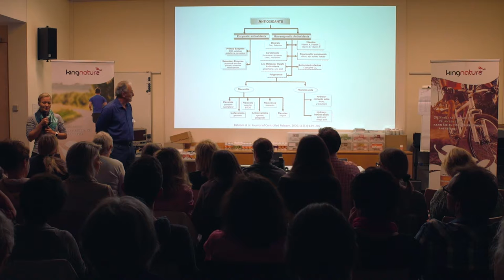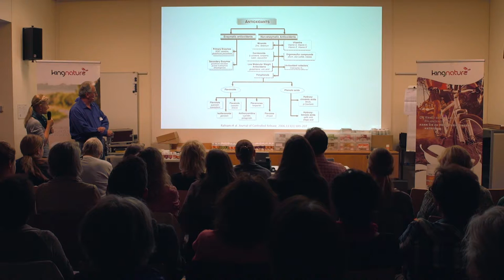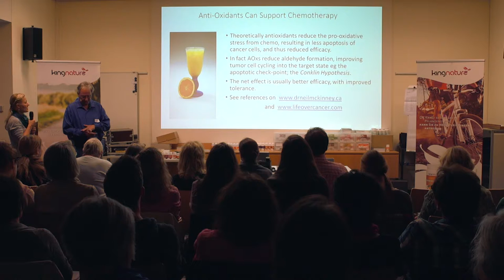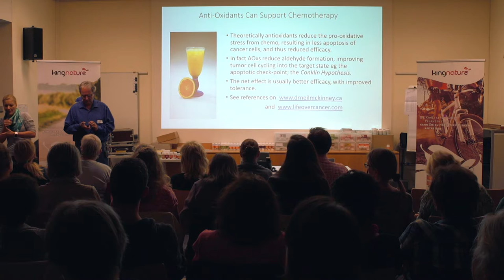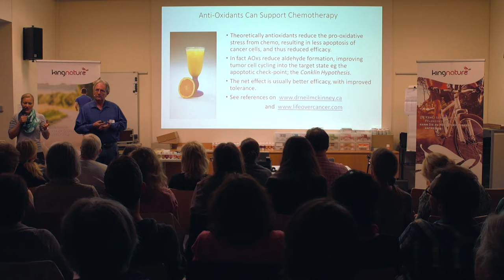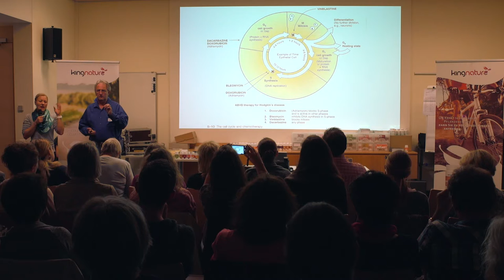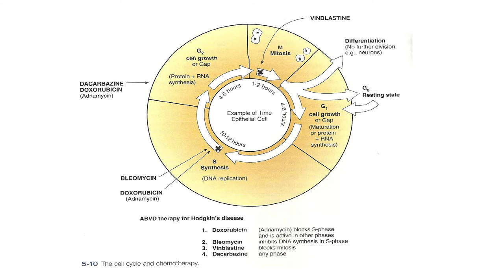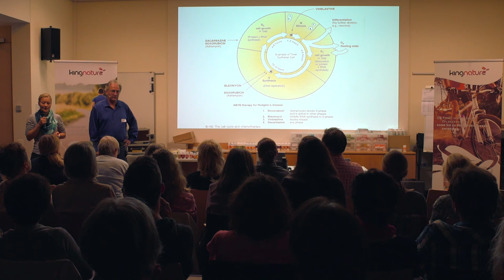Antioxidantien während der Chemotherapie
Natur-Onkologe Dr. Neil McKinney über den Einsatz von Antioxidantien während einer Chemotherapie. Welche darf man nehmen, welche nicht? Antioxidantien unterstützen eine Chemotherapie, indem sie dafür sorgen, dass Tumorzellen auch wirklich in die Falle laufen, welche die Chemo ihnen stellt.